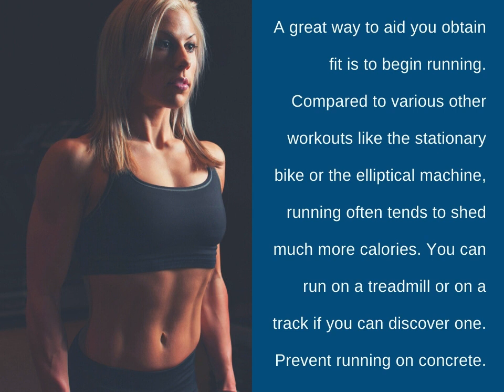Tom Salzano - Simple and Effective Fitness Tips and Tricks